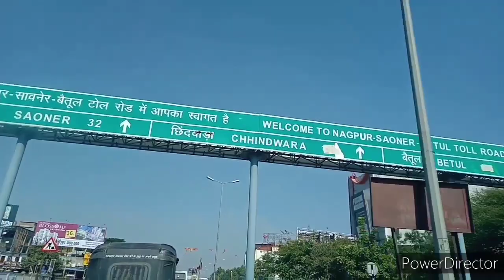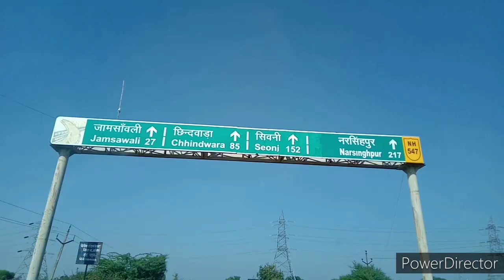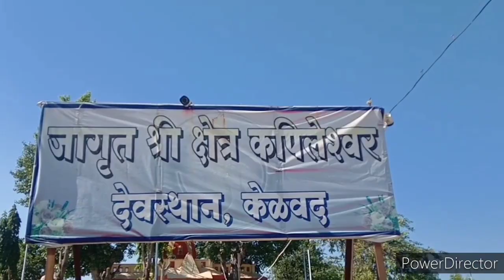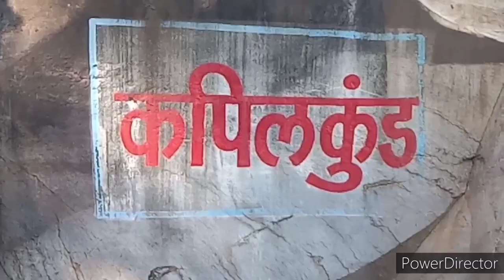Kelwad || Hidden One Day Picnic Spot || Creative Ishwary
Hi Friends..
Today We Have Explore Hidden One Day Picnic Spot " KELWAD".
It's Natural & Very Beautiful Spot.
You Can Enjoy This Spot With Family.
To Know The Further Details About This Spot, Must Watch This Video.